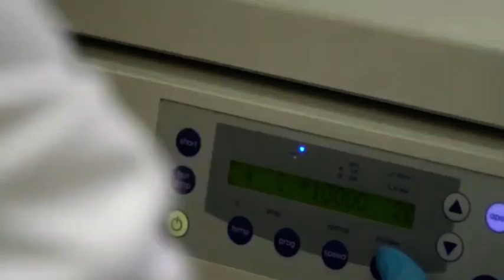TV Telemark - POSTOJEĆE MERE OSTAJU NA SNAZI, ĐACI U KLUPAMA OD 18 JANUARA 11 01 2021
Na sednici Kriznog štaba odlučeno je da sve postojeće mere ostanu na snazi i dalje, jer je ocenjeno da daju rezultate. Osim toga, zaključeno je da nema prepreke da drugo polugodište u školama počne kada je i planirano 18. januara.